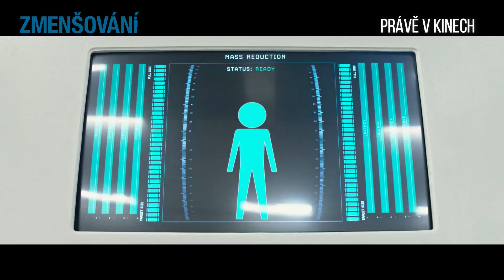Zmenšování/Downsizing (2018) film o filmu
Matt Damon ve filmu Zmenšování zjistí, že život může být velký, i když jste zmenšený.

PREMIÉRA v českých kinech 11. ledna 2018.

Máte rádi novinky z filmového světa? Tak odebírejte náš kanál.